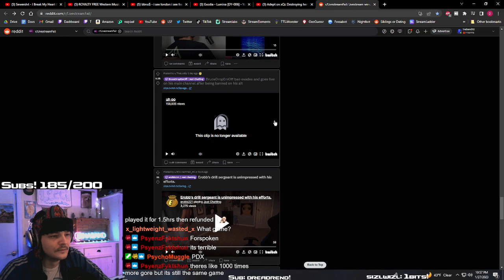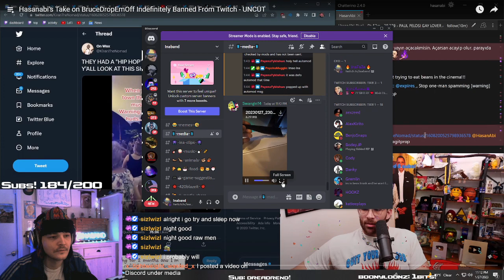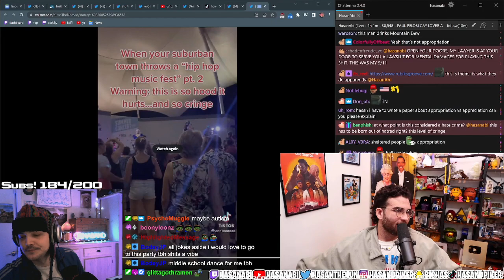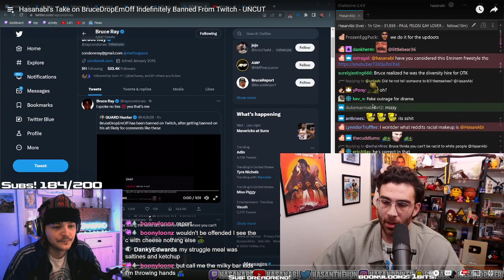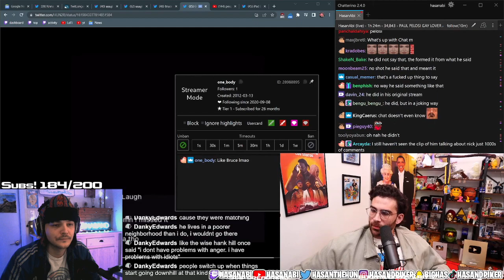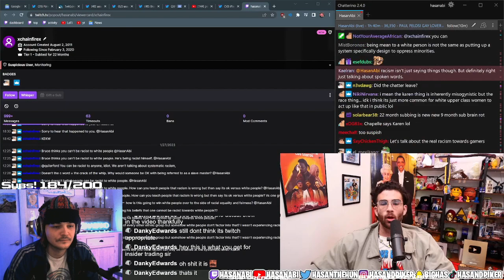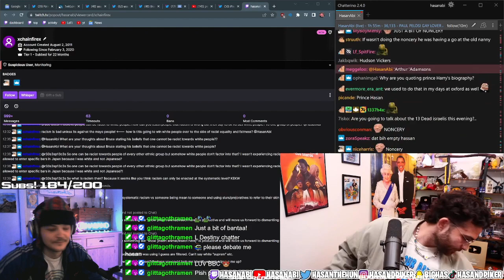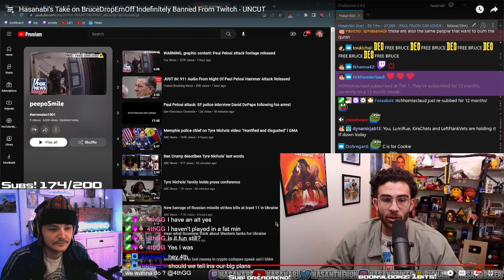BruceDropEmOff Permanently BANNED!